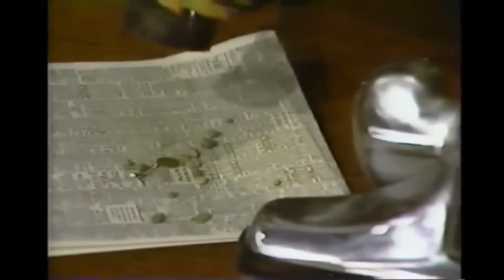1985 Kirby Heritage II Use and Care Guide Theme Song Extended Vaporwave